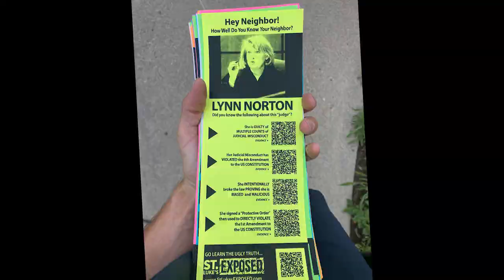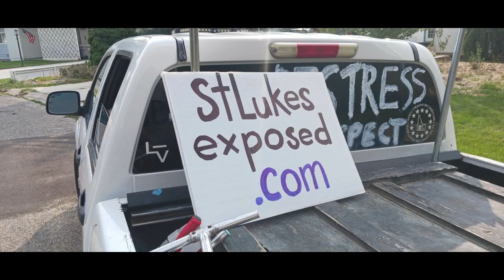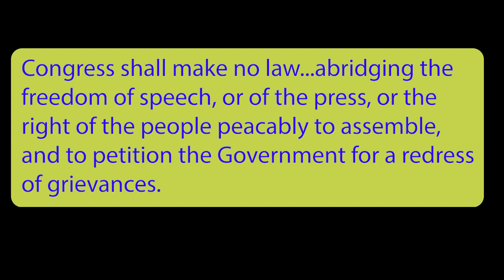I'm Coming Out to Lynn Norton's Neighborhood!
KTVB interviews Ammon Bundy and informs him of a protest planned later that day at Judge Lynn Norton's house, while handing Ammon a flier. This was just after a bogus contempt of court hearing. Ammon was charged with preventing witnesses from testifying freely at trial by harassing them with content he published on the internet. He used his freedom of speech and the press to tell how Baby Cyrus was wrongfully taken and held and abused.

Why are the courts and the news against the 1st Amendment? People came out to Lynn Norton's neighborhood to inform her neighbors about her constitutional violations in St. Luke's bogus defamation lawsuit. Fliers had QR codes linked to stlukesexposed.com